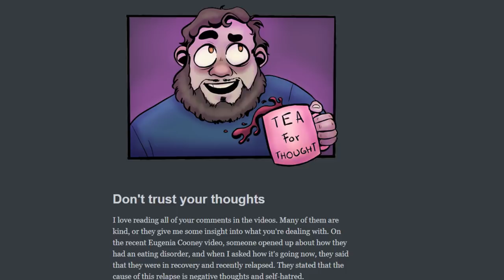Are We REALLY Surprised Tana Mongeau Screwed Up TanaCon? | The Rewired Soul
Tana Mongeau is a storytime YouTuber who had a failed event called TanaCon in 2018. This event was put on to spite Vidcon by Tana Mongeau, and she hired Michael Weist and Good Times to help run this disaster. Shane Dawson then did a series about The Truth About TanaCon to discuss why TanaCon was cancelled and what really happened. The reality is that Tana Mongeau even admits in her music and storytime that she screws up. Can we really be surprised?